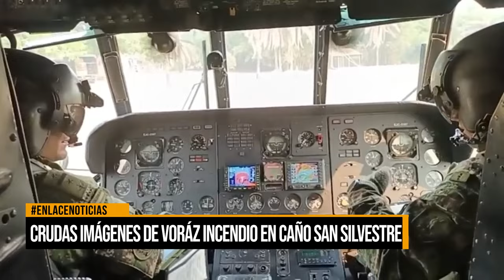Crudas imagenes de voràz incendio en caño San Silvestre